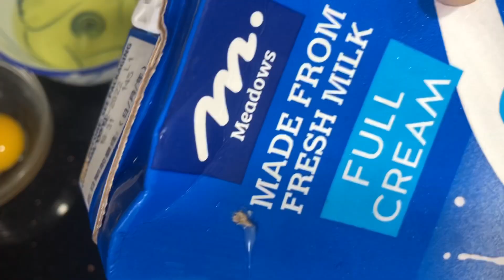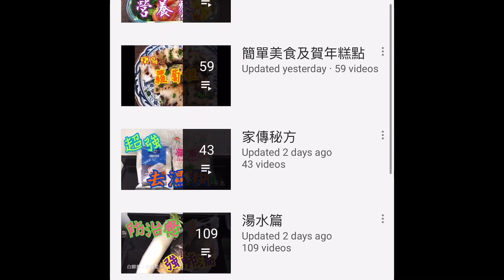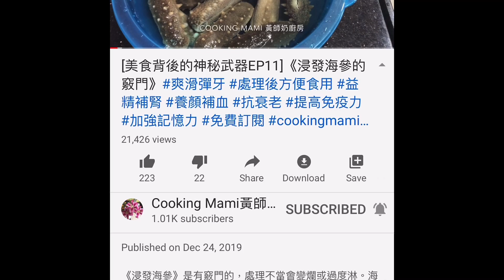《治療長期失眠秘方》 🎉 每天一碗 失眠消失了 💕精神奕奕 容光煥發 💄 美白Secret Recipe for Treating Long-term Insomnia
兩碗份量：
蛋白95克
全脂奶400毫升
糖20克

Two bowls:
95 grams of egg white,
400ml whole milk
Sugar 20g